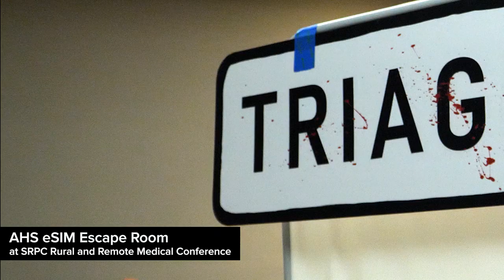Med students and residents rush in to save a victim of a zombie attack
RhPAP provided funding for an Alberta Health Services eSIM Escape Room at the SRPC Rural and Remote Medicine Conference in Edmonton.

Teams of six med students and residents had 30 minutes to unlock the antidote that would save the zombie stricken victim. Along the way, the had to solve medical puzzles to gain the lock password that would give them passage to the next stage.

AHS eSIM Provincial Safety Team organized the event and ran the two escape rooms.

Competitors loved the challenge, and quickly learned to work as a team.